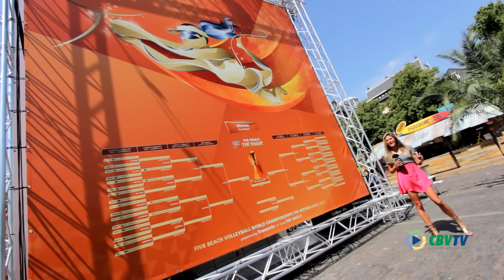World Championship Holanda - 01 de Jul :: Amsterdam, Apeldoorn, Rotterdam e The Hague